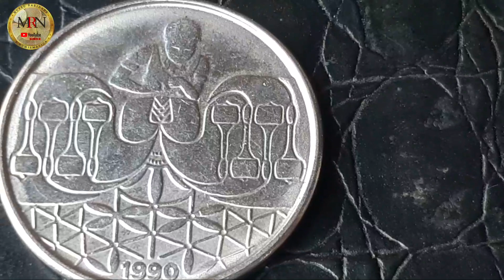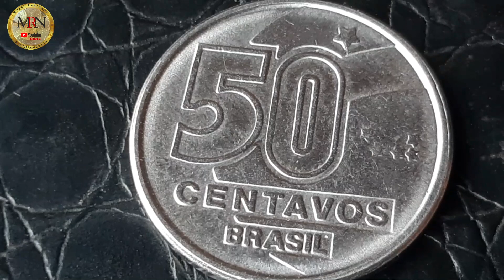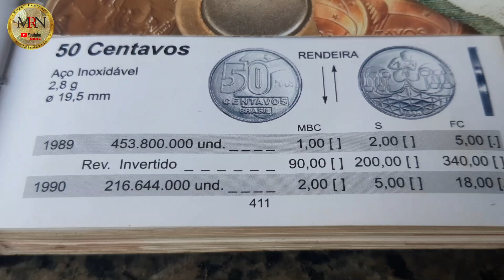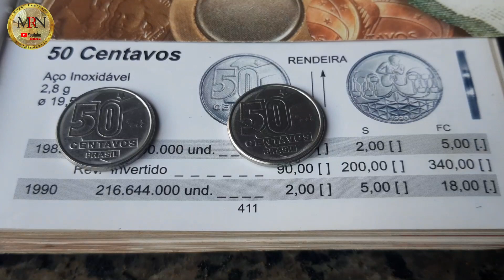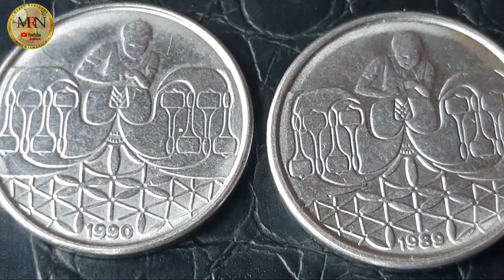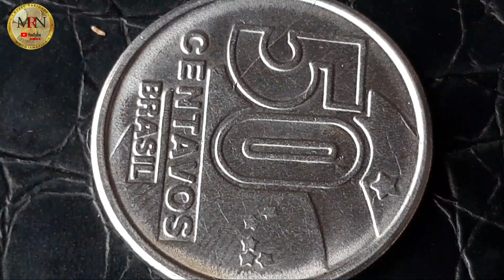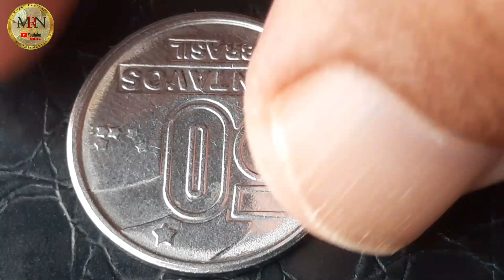MOEDA VALIOSA DE 50 CENTAVOS DO ANO DE 1990 PODE VALER ATÉ 340 REAIS FC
você pode encontrar uma moeda dessa de 50 centavos que pode valer até 340 reais MOEDA VALIOSA DE 50 CENTAVOS DO ANO DE 1990 PODE VALER ATÉ 340 REAIS FC